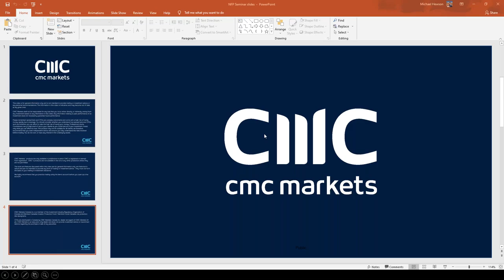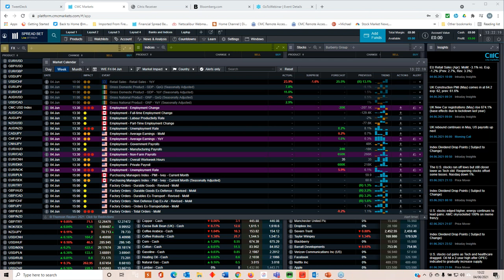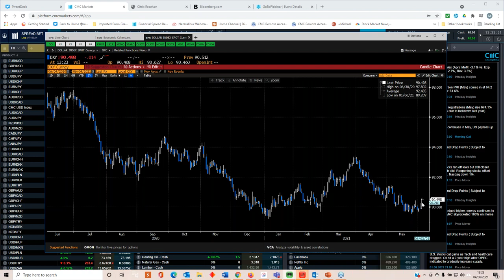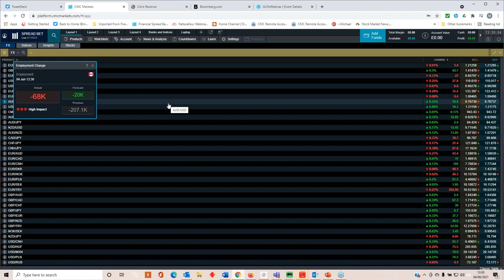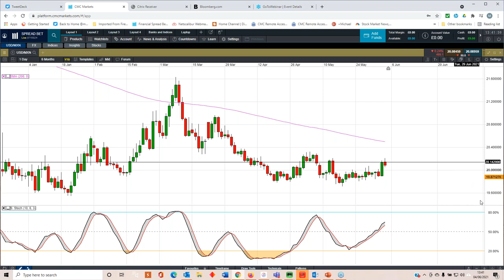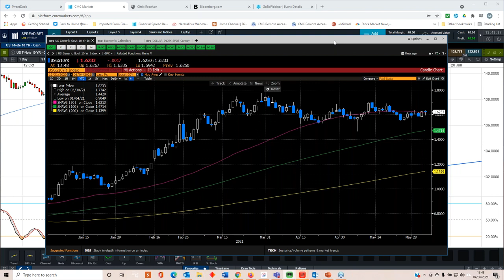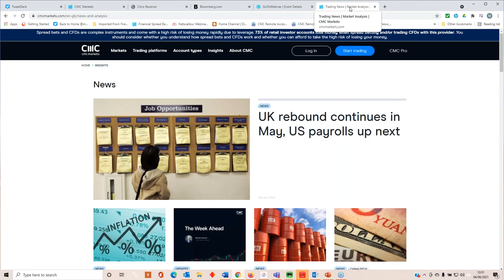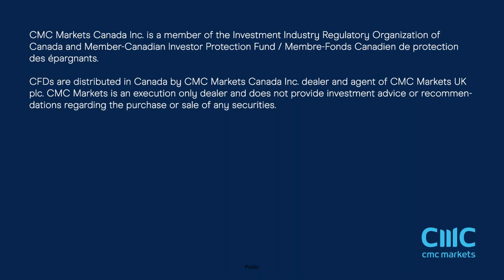US non farm payrolls replayed - 4th June 2021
Michael covers the latest May payrolls report which showed the US economy added 559k jobs, less then markets had anticipated, sending the US dollar lower.
He looks at all of the key levels on currencies, equities and commodity markets.